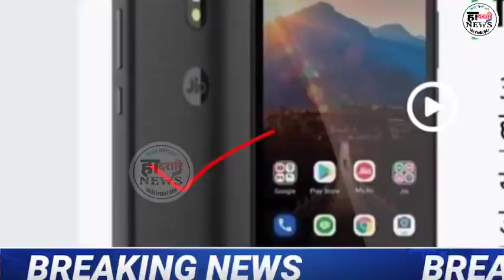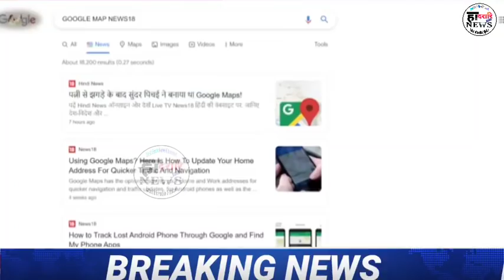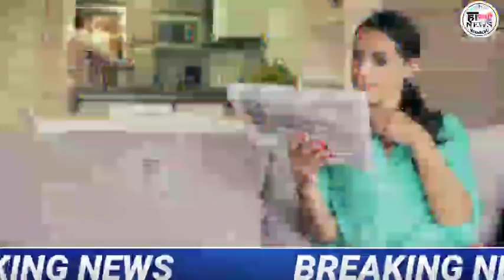आयु खमायगासिनो | दिनै 03 सेप्तेम्बर 2021 |Bodo Information News Update |हादरारि NEWS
दिनै 03 सेप्तेम्बर 2021 |Bodo Information News Update |हादरारि NEWS

Twitter : Check out हादरारि NEWS (@NEWS85472825) मबाइल Hack खालामनायनि गोबां Technic दं Key Word WhatsApp Hadorary News Update, Hadharari News, Daily Bodo News, SB Bodo News, Bodo Info, Bodo Information, Prakash Narzary, Bm Swdwm, Pranjal Narzary, Raja Kungur, Extra Youtuber, हादरारि निउस, Bodoland News, Bodoland New Update, Bodoland Information, Bodoland News Live, Hadorari News, Hadorari News, हादरारि_NEWS_बर_रादाब हादरारि NEWS, Bodo Info Bodo Information Bodoland News Bodoland New Update Bodoland Information Bodoland News Live Hadorari News Hadorari News हादरारि NEWS हादरारि NEWS हादरारि NEWS Dadorary News बर' सिख्लाफोरखौ गुबुन जातिनि फिसाइ लानायखौ मानो बादा होबाय थायो मानो? आरो सेंग्राफोरालाय?? नोंथाङाबो Android मबाइल सालाययोब्ला गोरलैयैनो गावनि App बानायनानै लानो हागोन || गोरलै आदब|| जोबजासिम नायब्लानो बुजिगोन मिथिगोन। Android Hacking & Security Complete Course सोलोंनो नामा? साननैसोनिल' Offer || Try खालामनाया मोजां App Link 👇👇 Hacking सोलोंनो थाखाय बे Appखौ Download खालाम। आरो गोजौआव.. CHANNEL. हादरारि NEWS CHANNEL COVERS LATEST NEWS IN WORLD,..EVERY DAYS NEW UPDATE, HEADLINE NEWS, INFORMATION.05 मे 2021||Bodo Information News Update||हादरारि NEWS|| My Facebook मबाइल Hack खालामनायनि गोबां Technic दं